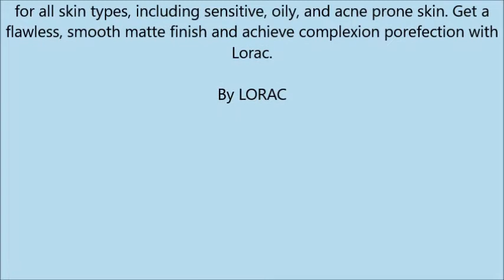LORAC POREfection Baked Perfecting Powder